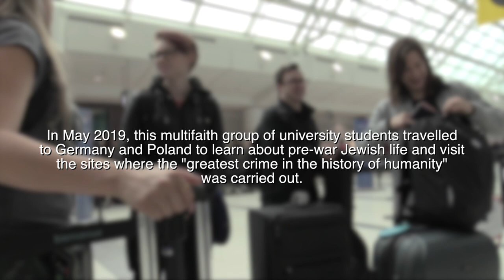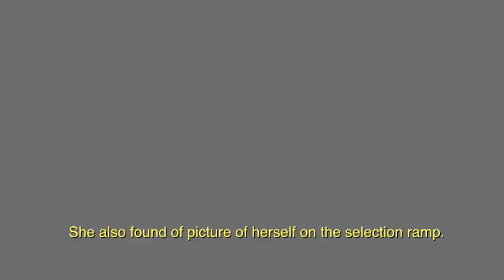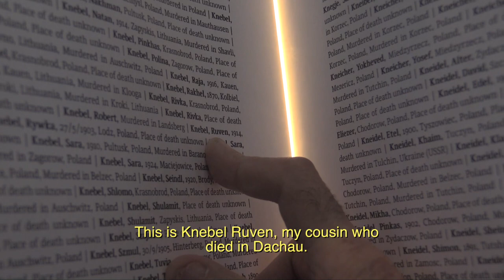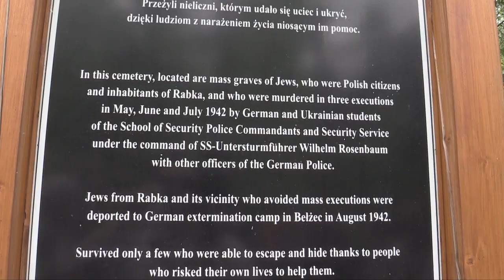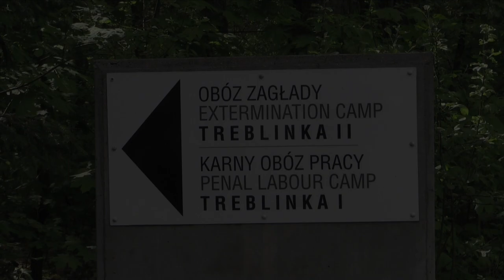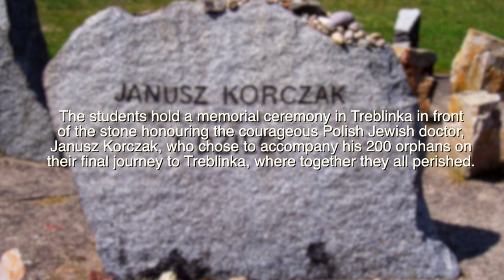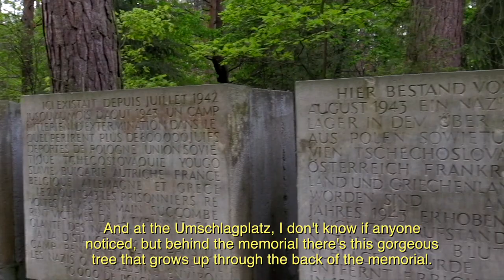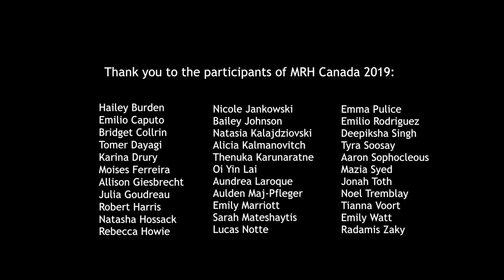March of Remembrance and Hope 2019: Seeing The Beauty In The Darkness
The March of Remembrance and Hope is a dynamic educational leadership program. Its purpose is to teach students of different religious and ethnic backgrounds about the dangers of intolerance through the study of the Holocaust, and to promote better relations among people of diverse cultures.

During the trip students visit locations in Germany and Poland related to the Holocaust and other World War II genocides, including the site of the Wannsee Conference, and the former concentration/death camps of Auschwitz, Treblinka and Majdanek.

Holocaust survivors also participate in the March of Remembrance and Hope program, sharing their painful memories in the very places in which their stories transpired.

On the trip, the students also meet one of the Righteous Among the Nations, and learn of the heroic actions a minority of Europe's population took to resist Nazi tyranny.

This video tells the story of the 2019 program which was accompanied by Holocaust survivor Elly Gotz.